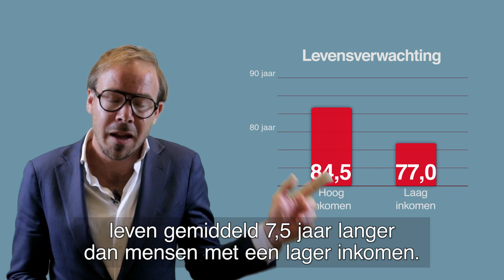Zeker zijn van een onbezorgde oude dag